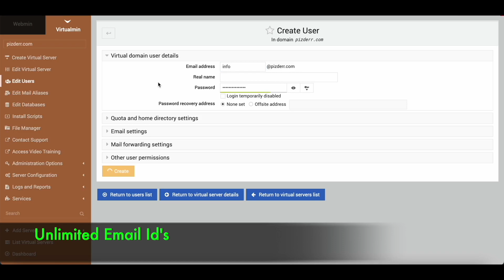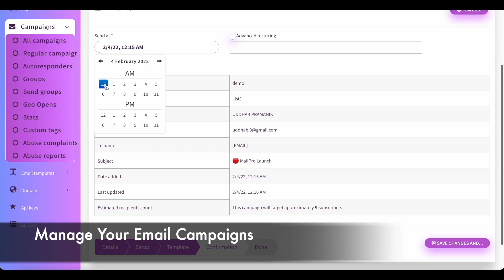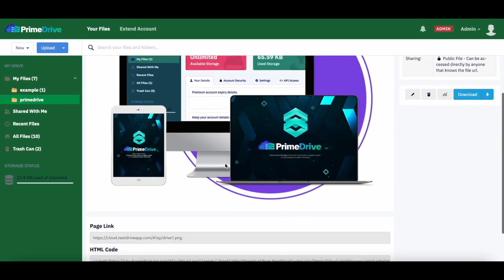MegaSuite Ai Review | MegaSuite Ai Demo | MegaSuite Ai Bonus + Discount | MegaSuite Ai OTO